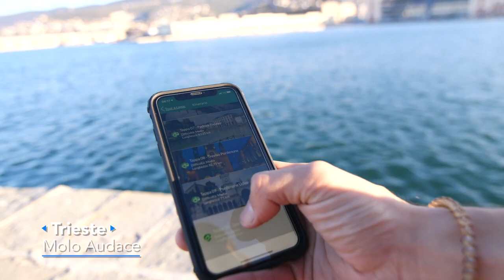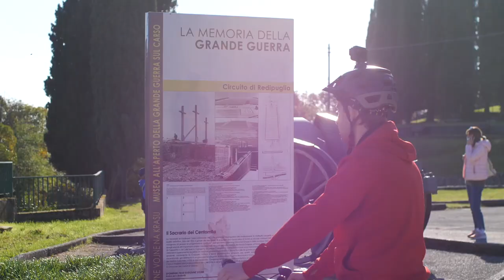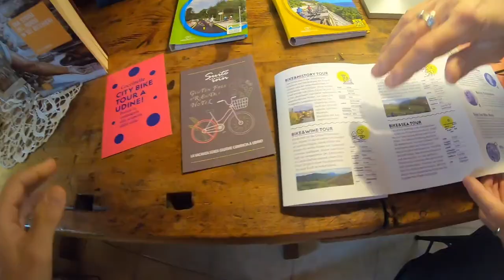NATURALMENTE VIAGGIANDO - DA UDINE A TRIESTE CON LA BICI DA GRAVEL